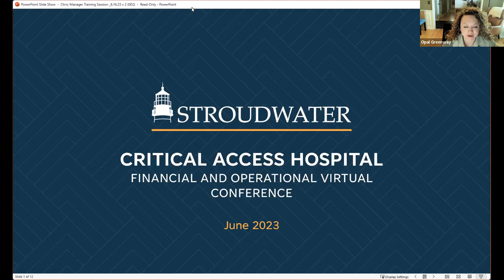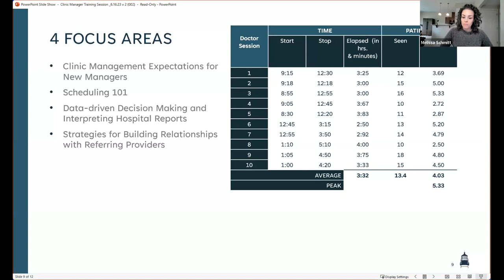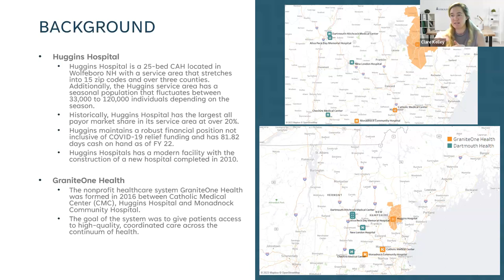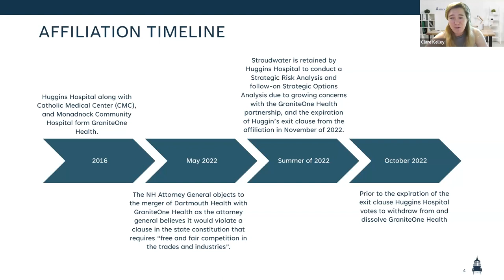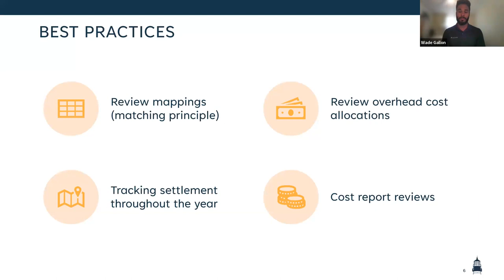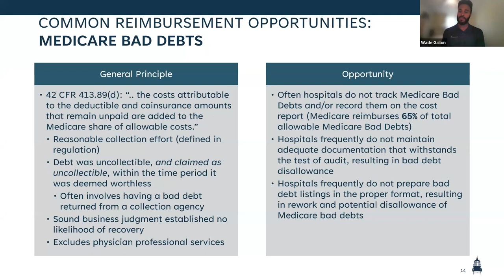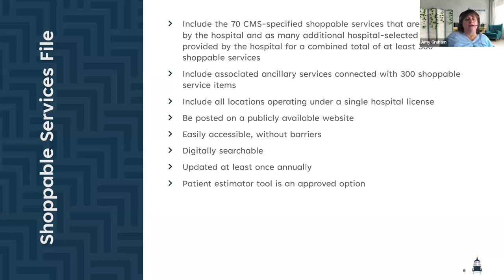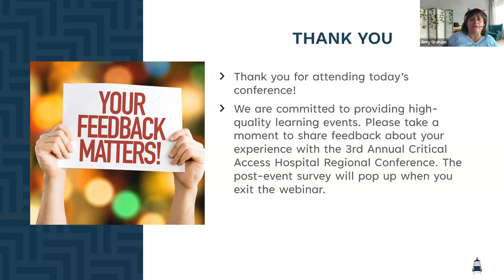2023 CAH Conference Region B Day 2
Agenda:
-Lessons Learned: Clinic Manager Training Project
-Cost Report Best Practices
-Pricing Transparency–The Cost of Noncompliance and how to fix it.